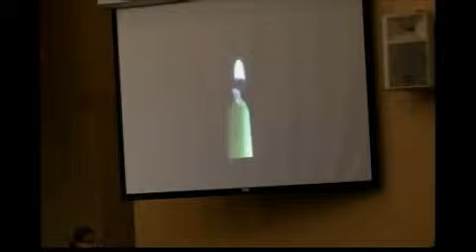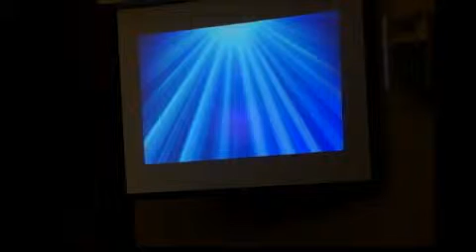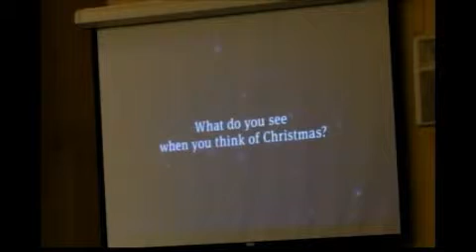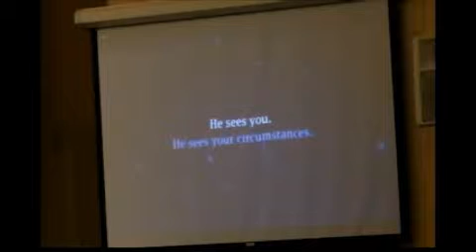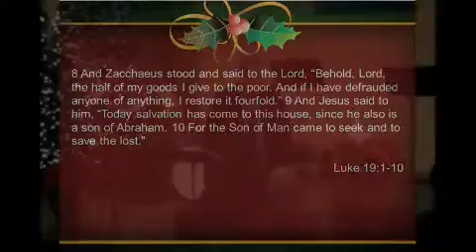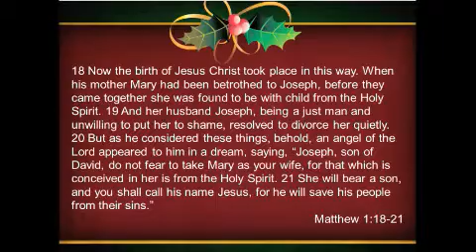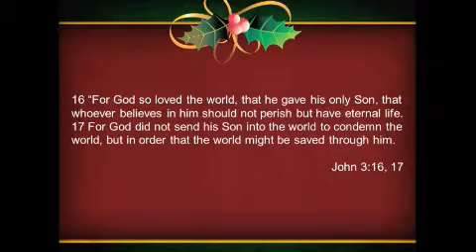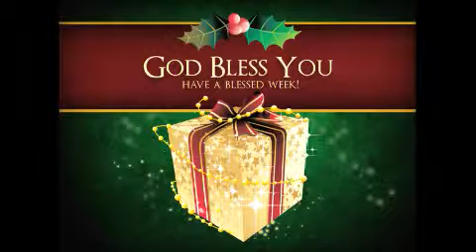Christmas Eve 2015 Full Service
The greatest gift humanity has ever been given is Jesus Christ. In Luke 19:10, Jesus said, “For the Son of Man came to seek and to save the lost.” Christmas is about a Savior who came into a needy world to rescue the souls of men and women. The Christ child who was born in a manger would later say, “I am the good shepherd. The good shepherd lays down his life for the sheep.” That’s what the angel said would happen to Joseph when he announced Christ’s birth. “21 She will bear a son, and you shall call his name Jesus, for he will save his people from their sins.” This Christmas Eve we praise God for our Savior who was and is the Gratest Gift Ever - Captured Live on Ustream